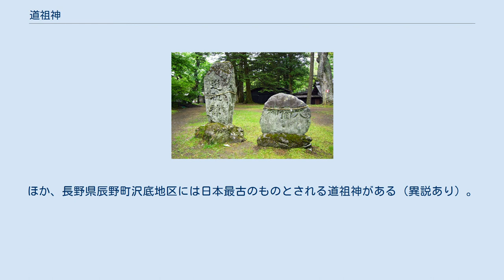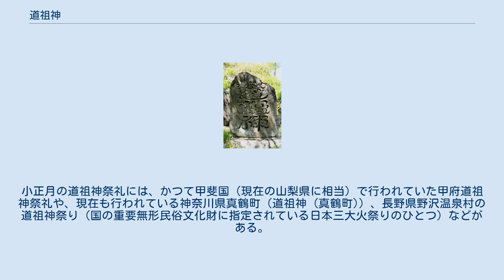道祖神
秋田県湯沢市岩崎地区に古くから伝わる鹿嶋様 道祖神（長野県軽井沢町にて） 道祖神（どうそじん、どうそしん）は、村境、峠などの路傍にあって外来の疫病や悪霊を防ぐ神である。
のちには縁結びの神、旅行安全の神、子どもと親しい神とされ、男根形の自然石、石に文字や像を刻んだものなどがある。
 道祖神は、路傍の神である。
集落の境や村の中心、村内と村外の境界や道の辻、三叉路などに主に石碑や石像の形態で祀られる神で、村の守り神、子孫繁栄、近世では旅や交通安全の神として信仰されている。
 厄災の侵入防止や子孫繁栄等を祈願するために村の守り神として主に道の辻に祀られている民間信仰の石仏であると考えられており、自然石・五輪塔もしくは石碑・石像等の形状である。
中国では紀元前から祀られていた道の神「道祖」と、日本古来の邪悪をさえぎる「みちの神」が融合したものといわれる。
全国的に広い分布をしているが、出雲神話の故郷である島根県には少ない。
甲信越地方や関東地方に多く、中世まで遡り本小松石の産業が盛んな神奈川県真鶴町や、とりわけ道祖神が多いとされる長野県安曇野市では、文字碑と双体像に大別され、庚申塔・二十三夜塔とともに祀られている場合が多い（真鶴町と安曇野市は友好親善提携が結ばれている）。
 各地で様々な呼び名が存在する。
道陸神（どうろくじん）、賽の神、障の神、幸の神（さいのかみ、さえのかみ）、タムケノカミなど。
秋田県湯沢市付近では仁王さん（におうさん）の名で呼ばれる。
 道祖神の起源は不明であるが、『平安遺文』に収録される8世紀半ばの文書には地名・姓としての「道祖」が見られ、『続日本紀』天平勝宝8年（756年）条には人名としての「道祖王」が見られる。
 神名としての初見史料は10世紀半ばに編纂された『和名類聚抄』で、11世紀に編纂された『本朝法華験記』には「紀伊国美奈倍道祖神」（訓は不詳）の説話が記されており、『今昔物語集』にも同じ内容の説話が記され、「サイノカミ」と読ませている。
平安時代の『和名抄』にも「道祖」という言葉が出てきており、そこでは「さへのかみ（塞の神）」という音があてられ、外部からの侵入者を防ぐ神であると考えられている。
13世紀の『宇治拾遺物語』に至り「道祖神」を「だうそじん」と訓じている。
後に松尾芭蕉の『奥の細道』の序文で書かれることで有名になる。
しかし、芭蕉自身は道祖神のルーツには、何ら興味を示してはいない。
 道祖神が数多く作られるようになったのは18世紀から19世紀で、新田開発や水路整備が活発に行われていた時期である。
 神奈川県真鶴町では特産の本小松石を江戸に運ぶために村の男性たちが海にくり出しており、皆が祈りをこめて道祖神が作られている。
 岐の神と同神とされる猿田彦神と習合したり、猿田彦神および彼の妻といわれる天宇受売命と男女一対の形で習合したりもし、神仏混合で、地蔵信仰とも習合したりしている。
集落から村外へ出ていく人の安全を願ったり、悪疫の進入を防ぎ、村人を守る神として信仰されてきたが、五穀豊穣のほか、夫婦和合・子孫繁栄・縁結びなど「性の神」としても信仰を集めた。
また、ときに風邪の神、足の神などとして子供を守る役割をしてきたことから、道祖神のお祭りは、どの地域でも子供が中心となってきた。
 道祖神は様々な役割を持った神であり、決まった形はない。
材質は石で作られたものが多いが、石で作られたものであっても自然石や加工されたもの、玉石など形状は様々である。
像の種類も、男神と女神の祝事像や、握手・抱擁・接吻などが描写された像などの双体像、酒気の像、男根石、文字碑など個性的でバラエティに富む。
 安曇野市穂高の道祖神。
男女二神が手を取り合う和合の形を示す「双体像」が安曇野市には多い。
 道祖神は日本各地に残されており、なかでも長野県や群馬県で多く見られ、特に長野県の安曇野は道祖神が多い土地でよく知られている 。
 長野県安曇野市には約400体の石像道祖神があり、市町村単位での数が日本一である。
同じく長野県松本市でも旧農村部に約370体の石像道祖神があるが、対して旧城下は木像道祖神が中心であった。
ほか、長野県辰野町沢底地区には日本最古のものとされる道祖神がある（異説あり）。
奈良県明日香村にある飛鳥の石造物（石人像）は飛鳥時代の石造物であるが、道祖神とも呼ばれており、国の重要文化財となっている。
 道祖神を祭神としている神社としては、愛知県名古屋市にある洲崎神社が挙げられる。
小...